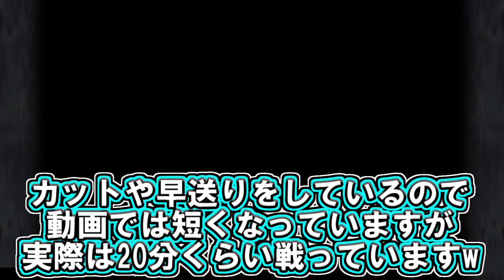【FF9】#38.1 VSダンタリアン エルメスのくつを賭けた戦い！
「エルメスのくつ」を手に入れるため、とあるボスと戦います！

今回の動画では、アレクサンドリア城に潜むボスモンスター「ダンタリアン」と戦います！

このボスは期間限定で戦えるボスとなっており、機会を逃すと二度と戦えなくなるので、今回のタイミングで挑戦させていただきました！
※Disc2においてダガーを救出する場面でも、このボスと戦うことが出来ますが、時間制限があるのでオススメはしません(-_-;)

このボスは通常だとあまりダメージが通らず、150～200ダメージを蓄積させながら当てることで、本体が出現します！
この本体を攻撃すると、大ダメージを与えることが出来ます！
※サムネイルに乗っている青いモンスターが本体ですw

このボスを倒すことで「エルメスのくつ」が手に入り、「いつでもヘイスト」というチートアビリティを入手することが出来ます…！

今回の動画で本の魔物「ダンタリアン」を倒し、チートアビリティを持つ「エルメスのくつ」を手に入れることが出来るのか…！？

本動画もぜひ最後までご覧いただけると嬉しいです(^^)

ーFF関連の再生リストはこちら！ー

▼FF9・Disc４編の再生リスト▼

ーその他の再生リストもぜひご覧ください！ー

◆ジャンル：ロールプレイングゲーム
◆対応機種：PS4
◆開発元：スクウェア
◆発売元：スクウェア・エニックス
◆メディア：ダウンロード販売
◆発売日：2000年7月7日(PS版)
　　　　　2017年9月19日(PS4版)

▼ルーダスとは…？▼
「実況動画」と「プレイ動画」、２つのジャンルの動画を投稿しているクリエイター。
メインチャンネル「ゲーム王國」では、主に無双、FFを中心にコンシューマー・アーケード・スマホアプリ・PCなど様々な機種のゲーム動画を投稿。
サブチャンネル「ブログ王國」では、ゆるい内容の動画や、ラフな動画などを不定期に投稿。
【世界一のYouTuberになる】という野望を抱いており、世界一を目指し日々「継続」と「研究」を続けている。